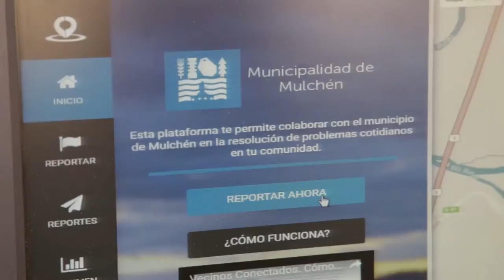Alcalde Jorge Rivas invita a usar la plataforma digital "Vecinos Conectados"